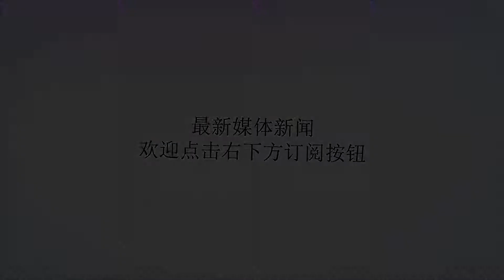中国军人为什么令人肃然起敬！看完这几张图，你就全明白了……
谢谢！选择高山，就选择了坎坷；选择宁静，就选择了孤单；选择机遇，就选择了风险；选择军营，就选择了磨砺！近段时间川航机组“史诗级”迫降不断刷屏万米高空，挡风玻璃破裂强风，低温，失压，缺氧整架飞机急速下坠英雄机组却完成迫降奇迹有人说，机组人员绝非“等闲之辈”果然……机长刘传健是一名退伍老兵。网友纷纷为机长点赞：这就是中国军人！无独有偶，就在同一天山东潍坊一名2岁半男孩从五楼坠落一名男子眼疾手快从二楼将孩子一把拽住从而挽回了一场悲剧的发生而事件的主人公同样是一名退役军人军人之所以被人尊重并不是因为军人两个字而是职责之所在即便脱掉军装也要永葆军人本色1某部进行长途远程机动训练返程中遭遇风沙战士的丛林迷彩变成了沙漠迷彩躺在车上安静的睡着了这睡姿安详又让人心疼2当你沐浴阳光与家人亲密陪伴你是否能想象到在北国边疆、南方岛礁……有一群年轻的孩子默默为你守护3当你还在酣睡，他们早已出发无论严寒酷暑，训练从不停歇离家驻守边疆，默默思念远方十片指甲凹陷、变形指甲盖甚至都能盛下一滴水你能想象吗？这竟是一双95后军人的手……4这双脚刚从抗洪大堤上下来经过长时间洪水的浸泡皮肤发白，血丝可见哪有什么岁月静好只是有人替你负重前行5哪里有需要他们就出现在哪里祖国一声召唤他们就随时准备付出一切还有这名浑身湿透的战士拿的作战靴水都能从鞋里倒出来……6保家为国，他们绝不含糊属于我们的领土，一寸也不能少犯我中华者，虽远必诛！这是屈怡中校25天巡逻前后对比照军旅不易！军人不易！这一脸的沧桑，看着想流泪72018年3月3日下午李道洲回到老家祭祖后又返回武汉与妻儿相聚在等待妻子下班时，旁边的小区内突然着火。一听说有火情，李道洲立即和一名物业员工各拎着两个灭火器奔向小区，在成功的救获一名63岁的老人后，李道洲继续返回火场。可这次，他再也没有出来……8青藏高原的查理拉哨所是全军海拔最高、最艰苦的边关哨所之一驻守在那里的陆军某边防团官兵常年执行珠峰地区的边防保卫任务被誉为“珠峰卫士”他们所担负的5个固定巡逻点都在海拔5500米以上最高点海拔6900米巡逻途中要爬雪山、蹚冰河、越险滩每一次巡逻执勤对他们来说都是生死考验9灾难降临，他们冲在最前面对熊熊火焰，他们选择逆火而行面对滔滔洪水，他们用身躯筑起长堤面对地动山摇，他们用鲜血铺就生命通道每一次披星戴月每一次战风斗雪每一次挺身而出尽是你的身影中国军人！向你们致以最崇高的敬意！